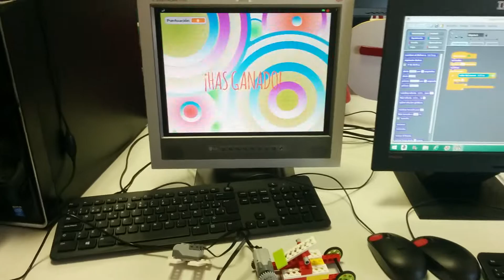20150213 Videojuego con el cochepulta